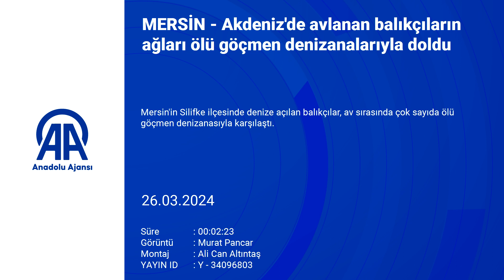Balıkçıların ağları ölü göçmen denizanalarıyla doldu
Mersin'in Silifke ilçesinde denize açılan balıkçılar, av sırasında çok sayıda ölü göçmen denizanasıyla karşılaştı.

Kızıldeniz üzerinden geldikleri Akdeniz kıyılarında popülasyonlarını artıran "Rhopilema Nomadica" türü göçmen denizanaları, ilçedeki balıkçı esnafını olumsuz etkiledi.

Arkum Mahallesi kıyısından gece denize açılan balıkçılar, çipura, mercan ve halili avlamak için ağlarını suya bıraktı.

Esnafın sabah saatlerinde teknelerine çektiği ağlara çok sayıda ölü göçmen denizanası dolandı.

Silifke açığında 10 metrelik teknesiyle avlanan balıkçılardan Veli Akış, AA muhabirine, denizanaları nedeniyle yaklaşık 2 aydır zor günler geçirdiklerini söyledi.

Mesailerinin verimsiz geçtiğini belirten Akış, "Her seferinde ağlarımız denizanasıyla doluyor, günümüz boşa gidiyor. 1500 metrelik ağımız komple denizanasıyla doldu. Balık tutamıyoruz. Çok kötü durumdayız." dedi.

Güçlükle ağ ve teknelerini denizanalarından temizlemeye çalıştıklarını dile getiren Akış, "İnşallah denizanaları 1-2 ay içerisinde gider biz de bu kötü durumdan kurtuluruz." ifadesini kullandı.